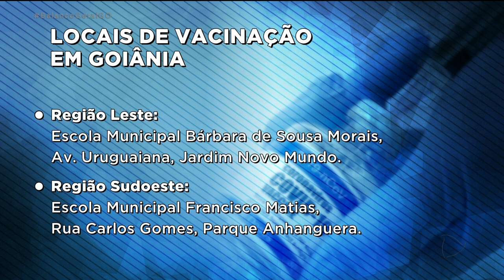COVID-19: IDOSOS COM 76 ANOS COMEÇAM A SER VACINADOS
A PARTIR DE HOJE IDOSOS COM 76 ANOS OU MAIS COMEÇAM A SER VACINADOS EM GOIÂNIA. MAIS DE 5 MIL PESSOAS SÃO ESPERADAS NOS OITO PONTOS DE VACINAÇÃO.